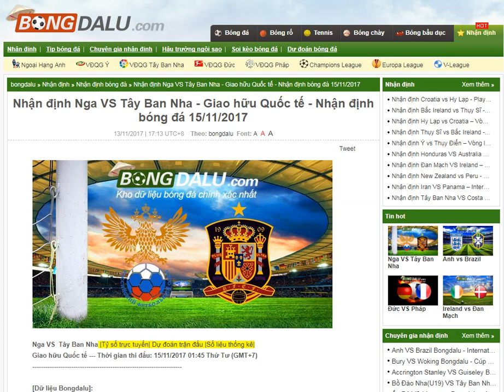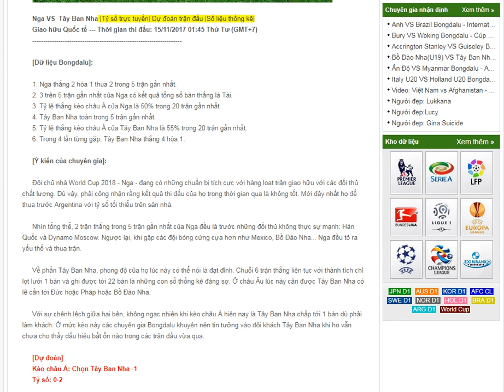Nga VS Tây Ban Nha - Giao hữu Quốc tế - 15/11/2017- Bongdalu.com- Nhận định bóng đá